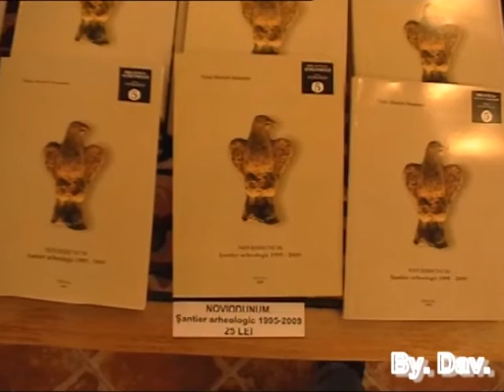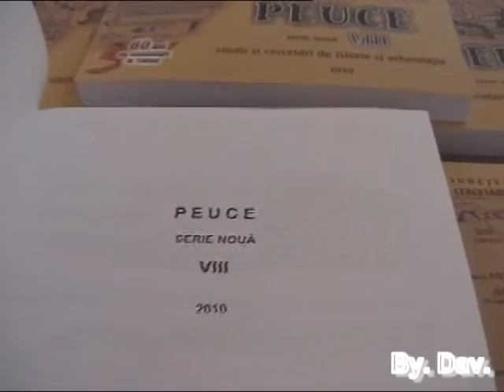lansarea carti Noviodunum santier arheoligic 1995 - 2009 Spot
Cartea a fost lansata in date de 14 noiembrie 2010 la Monumentul de Independenta din Tulcea . La acest Eveniment, au fost invitate si Comunitatiile conlucuitoare din Dobrogea. Pentru mai multe detali despre Cetatea Noviodunum gasiti aici